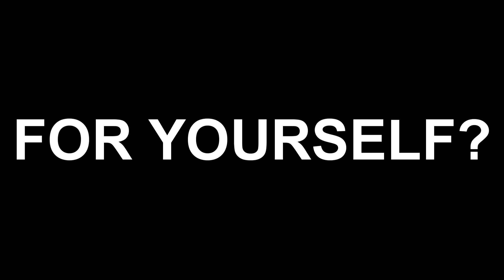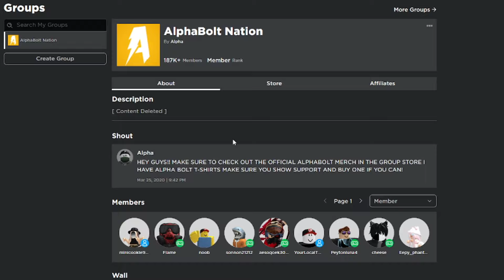*NEW* ALL WORKING CODES FOR KING LEGACY IN 2024 JANUARY! ROBLOX KING LEGACY CODES